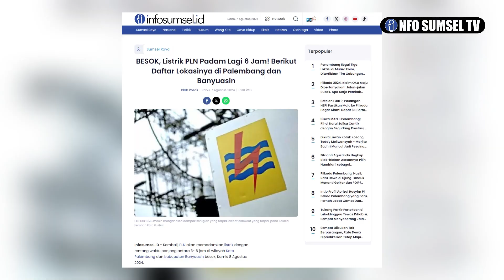BESOK, Listrik PLN Padam Lagi 6 Jam! Berikut Daftar Lokasinya di Palembang dan Banyuasin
Kembali, PLN akan memadamkan listrik dengan rentang waktu panjang antara 3- 6 jam di wilayah Kota Palembang dan Kabupaten Banyuasin besok, Kamis 8 Agustus 2024.

Keputusan PLN memadamkan listri harus diantisipasi warga sedini mungkin, karena pasti berdampak pada berbagai urusan dan pekerjaan penting.

PLN sendiri mengumumkan rencana pemadaman listrik besok sudah jauh-jauh hari yaitu di akun Instagramnya @pln_palembang pada Senin, 5 Agustus 2024.

Penting dicermati Daftar Lokasi dan Durasi Listrik Padam ini. Bahwa waktu yang tertera merupakan rentang terlama. Berarti durasinya bisa lebih pendek dari itu.